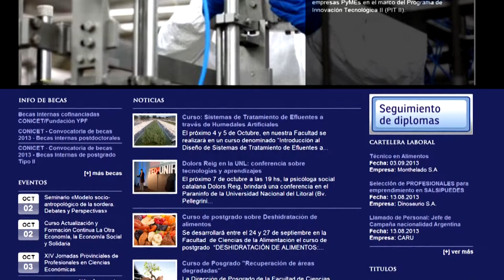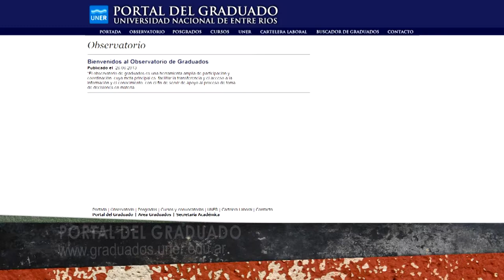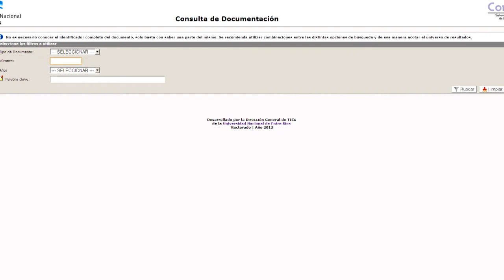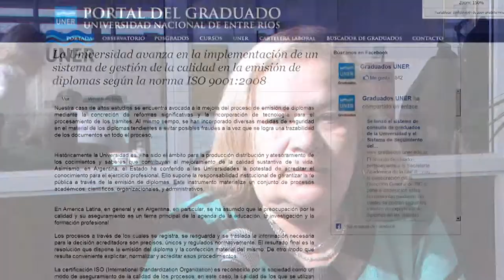Nuevo sistema de emisión de Títulos